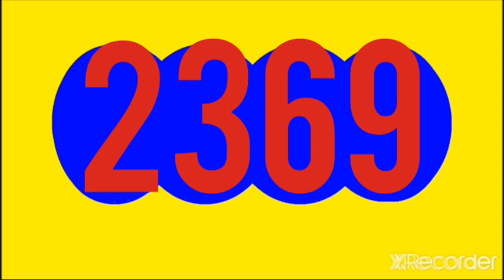EL CAFETERITO TARDE RESULTADO HOY MIERCOLES 18 DE MAYO DEL 2022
RESULTADO DEL DORADO EL CAFETERITO TARDE HOY MIÉRCOLES 18 DE MAYO DEL 2022

RESULTADO SORTEO CAFETERITO TARDE HOY MIERCOLES 18 DE MAYO DEL 2022

RESULTADOS SORTEOS DE LOTERIAS Y CHANCES DE HOY MIERCOLES 18 DE MAYO DEL 2022